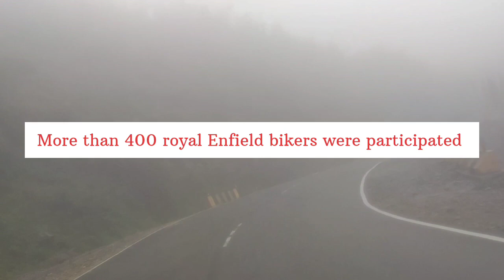Ep-2 Gangtok to Natula Rides | Royal Enfield Bikes | Rally